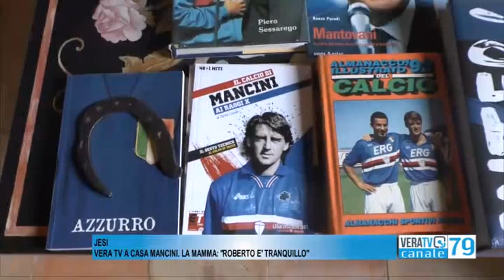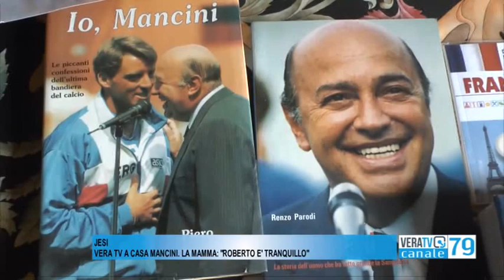Jesi - Vera Tv a casa Mancini, la mamma Marianna: "Roberto è tranquillo"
Intervista esclusiva alla vigilia della finale degli Europei tra Italia e Inghilterra